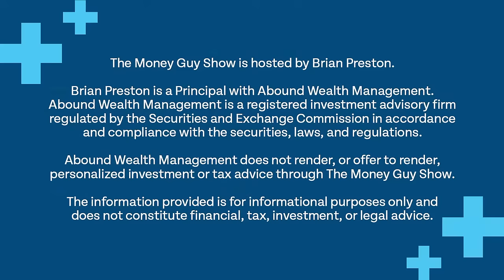What Should I Do If My 401(k) Sucks?